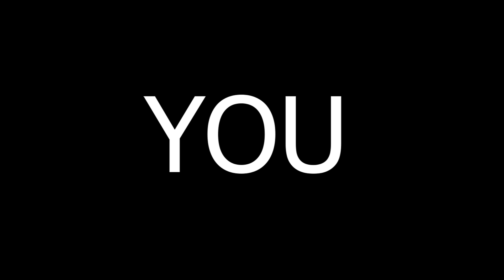JM4 Dimensions | Are You Prepared?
We're happy to answer questions!

Helping YOU change the way YOU carry and protect the ones YOU love!